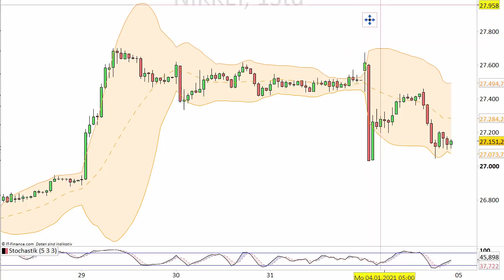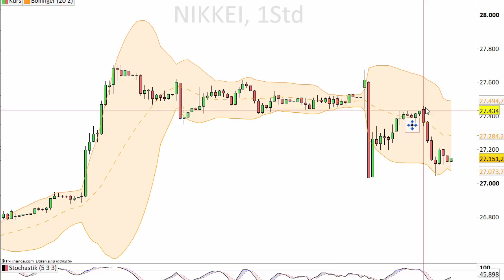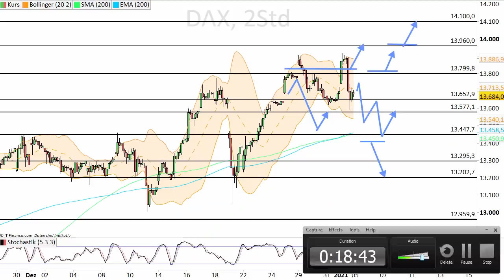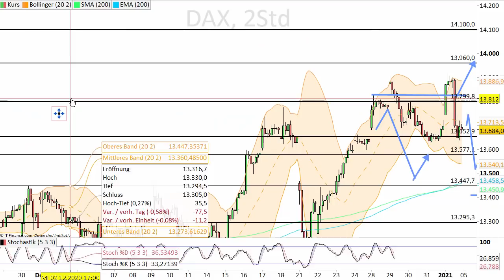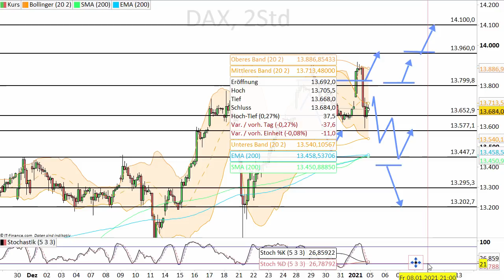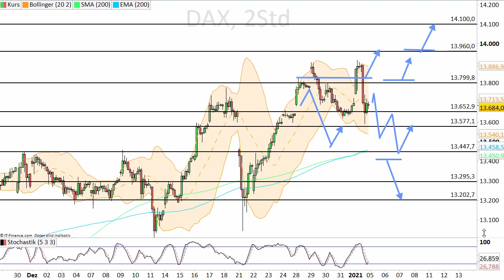Dax Analyse 05.01.2021